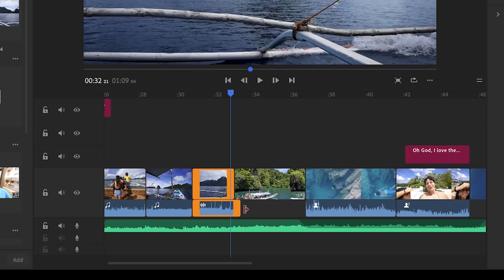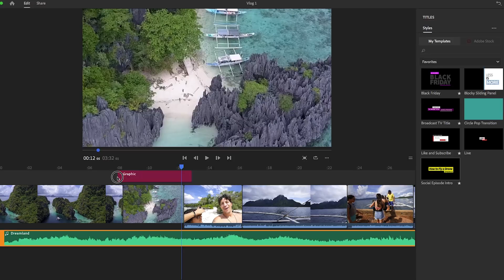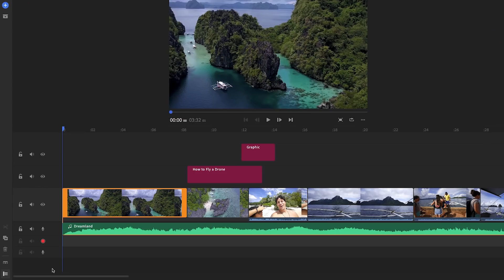Adobe Premiere Rush Features | Adobe Creative Cloud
An introduction to all-in-one online video editing software Adobe Premiere Rush